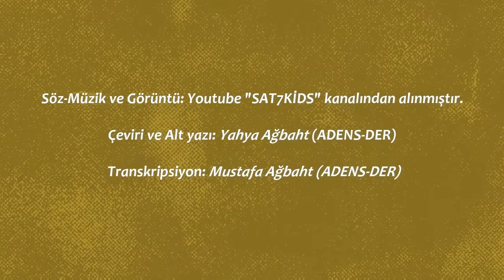23 Nisan Çocuk Bayramı için Arapça Şarkı - Türkçe Alt yazılı – Law Kint Zġīr – لو كنت زغير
23 Nisan Ulusal Egemenlik ve Çocuk Bayramı kutlu olsun.
ʕīd il-wlēd mebrūk yē ewlēd.
عيد الولاد مبروك يا أولاد

Tenitṡannat lel-wlēd, beddin teyzekkrūna bi diniytin l-mḥabbe.
تنتصنت للولاد، بدّن تيذكرونا بدنيتن المحبة.
Çocukları dinleyelim, bize hatırlatmak istiyorlar “sevgi dünyalarını”.